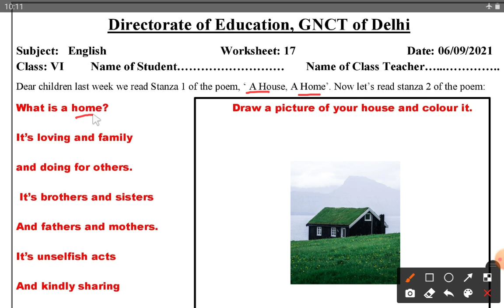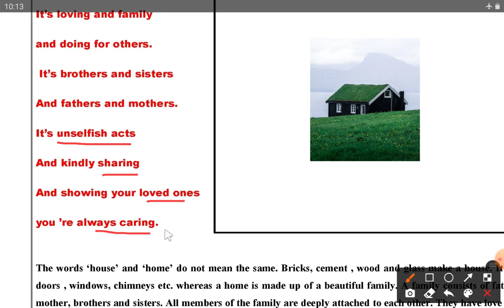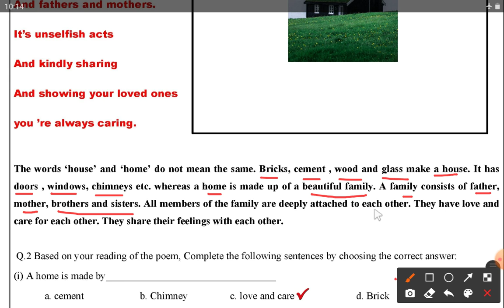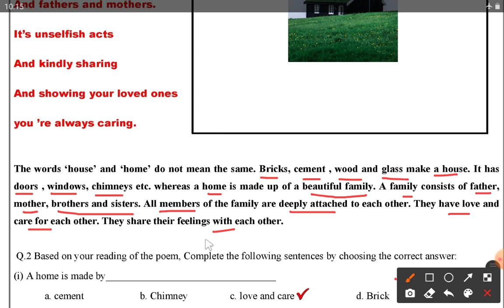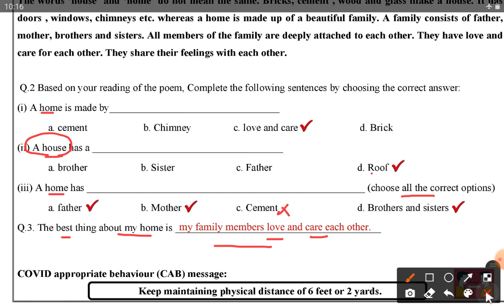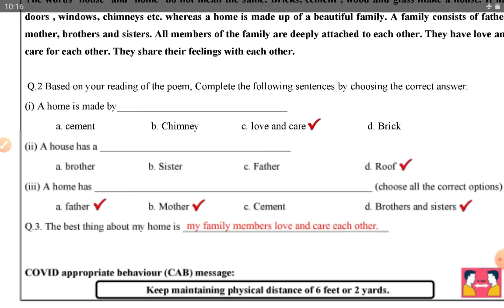Class 6 English Worksheet 17 Monday 06 Sept. 2021 | DoE Delhi Worksheet | NCERT Poem A House A Home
छठी कक्षा अंग्रेजी विषय की कार्यपत्रक नं. 17 सोमवार 6 सितंबर 2021 का स्पष्टीकरण और समाधान @PlatformofLearning यूट्यूब चैनल पर।

6th Class English Worksheet no. 17 Monday 06 September 2021 Explanation and Solution at   @PlatformofLearning YouTube channel.